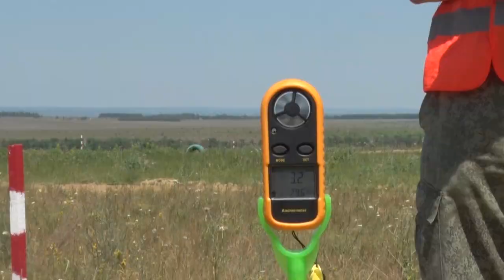Саратовская бригада РХБЗ стала лучшей среди аэрозольных подразделений